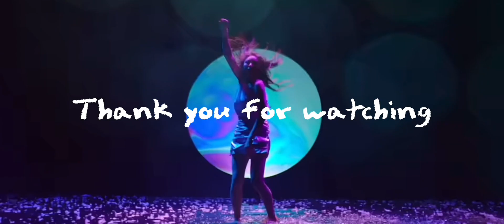Ranking All FAVORITE Songs